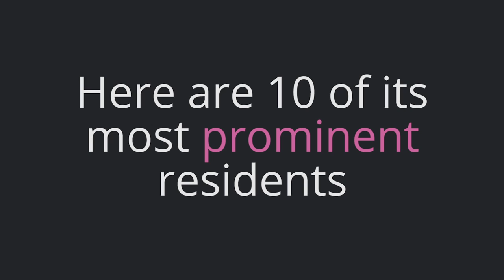Watch to see who lives in one of Manhattan's most exclusive buildings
Known for its strict co-op board, the 26-story River House was named Manhattan’s most prestigious residence by CityRealty.